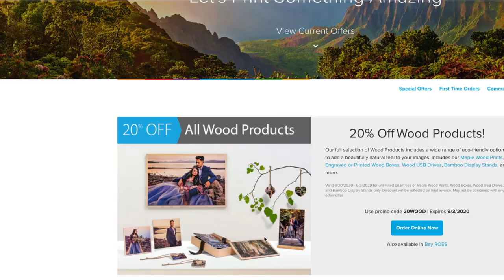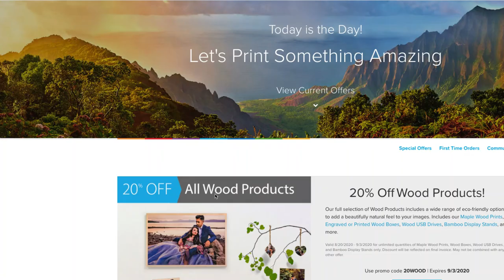5 Tips I Wish I Knew & 5 Mistakes I Made When Starting as a Photographer feat. Daniel Milnor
Documentary Photographer Daniel Milnor joins Marc Silber to discuss 5 things he wish he knew before becoming a photographer and 5 mistakes he wishes he hadn't made.